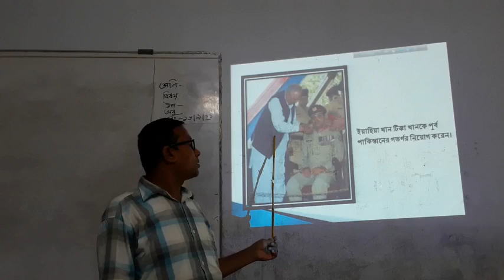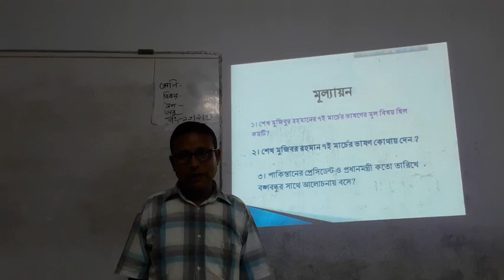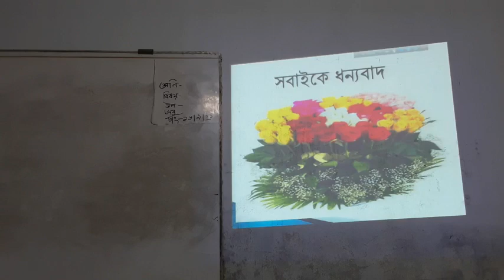শ্রেণিঃদশম,বিষয়ঃবাংলাদেশের ইতিহাস ও বিশ্বসভ্যতা,পাঠঃবঙ্গবন্ধুর৭ইমার্চের ভাষন।